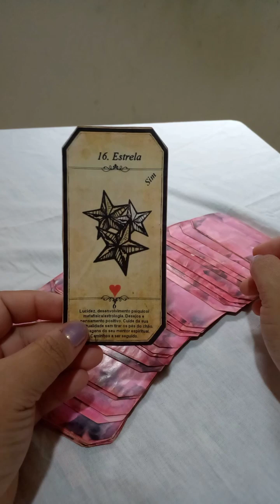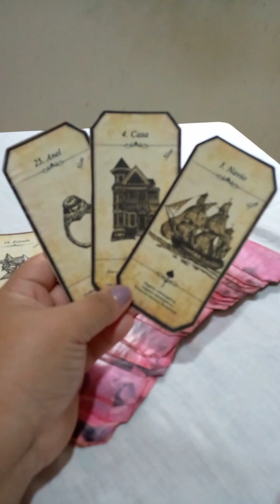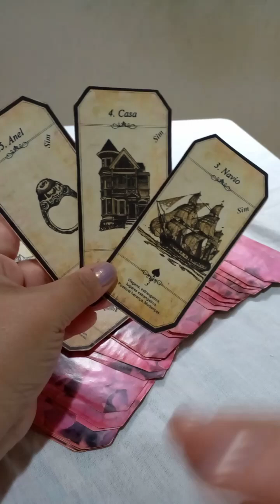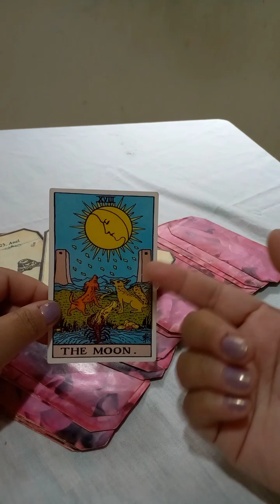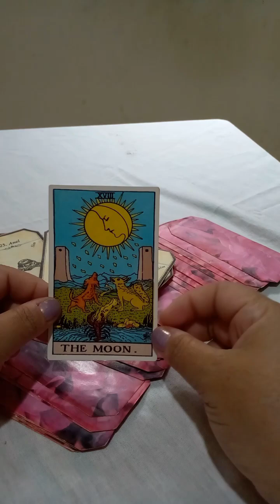Aquário ♒ Novo ciclo, amor e prosperidade abundante. ❤️🥰💰💰